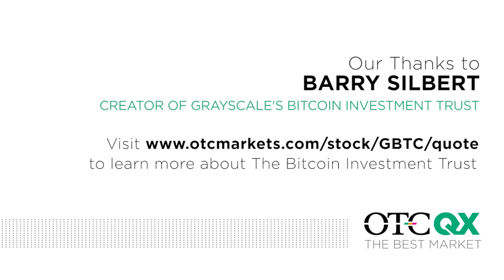OTCQX CEO Video Series: Bitcoin Investment Trust (OTCQX: GBTC)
We are pleased to share the launch of our OTCQX CEO Video Series, featuring an interview with Barry Silbert, Creator of Grayscale’s Bitcoin Investment Trust (OTCQX: GBTC) and Jason Paltrowitz, OTC Markets Group EVP. We would like to thank Barry and the Bitcoin Investment Trust for spearheading this new OTCQX exclusive feature with us.